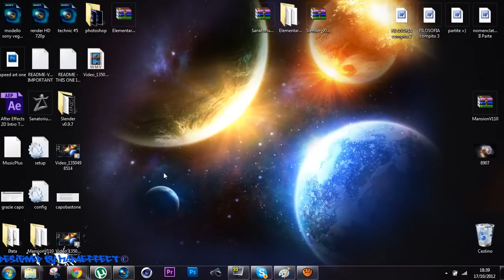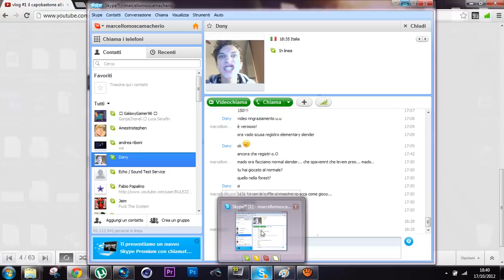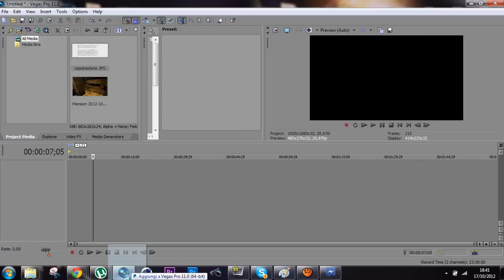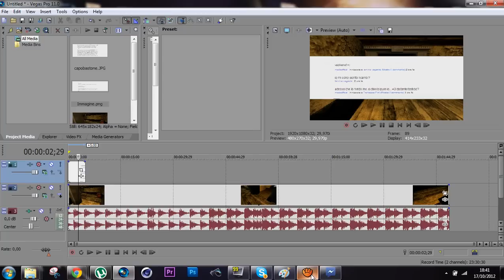video spiegazione per Giuseppe Simone